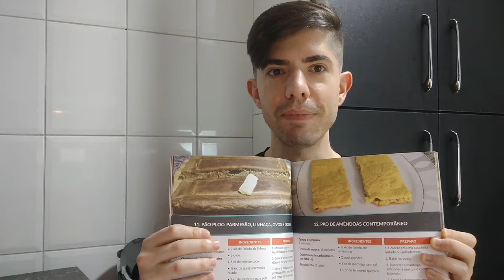PATÊ DE AZEITONA Low Carb Fácil (Perfeito para Dieta Cetogênica)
Hoje estou super empolgado em compartilhar com você uma receita irresistível: o nosso Patê de Azeitona Low Carb, que é a escolha perfeita para aqueles que seguem a Dieta Cetogênica ou procuram opções deliciosas com menos carboidratos.

Com ingredientes simples e deliciosos, incluindo azeitonas, requeijão e creme de ricota, esta receita é incrivelmente fácil de preparar.

Você também pode personalizá-la com toques opcionais, como alho picado, cebola roxa, mostarda, e ervas frescas, como manjericão, salsinha e cebolinha, para acentuar ainda mais o sabor.

Este patê:
- É perfeito para a Dieta Cetogênica e outros regimes de baixo carboidrato.
- É uma ótima maneira de adicionar um toque gourmet às suas refeições.
- Pode ser usado como acompanhamento, mergulho ou até mesmo como recheio de sanduíches, biscoitos e afins
- Oferece um equilíbrio incrível entre sabor e saúde.

Este patê é versátil, delicioso e pode ser a estrela do seu próximo encontro ou lanche saudável.

Assista ao vídeo para aprender como preparar esta receita maravilhosa e torne a sua jornada de alimentação saudável ainda mais saborosa!

* Ingredientes do Patê de Azeitona  *

- 50g azeitonas
- 30 a 50g requeijão
- 150g creme de ricota
- 1/2 cc alho picado
- cebola roxa picada (opcional)
- mostarda (opcional)
- menjericão, salsinha, cebolinha, sal a gosto (opcionais)

Total de carboidratos líquidos na receita toda: 8g

0:00 Introdução
0:56 Ingredientes e substituições
2:12 Como ficou nosso patê de azeitona low carb
3:32 Hora de provar!